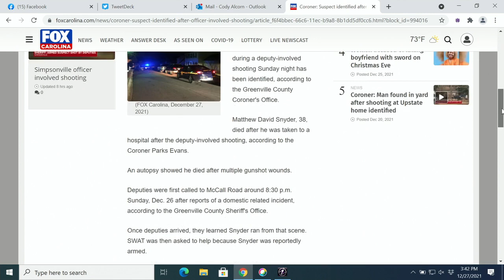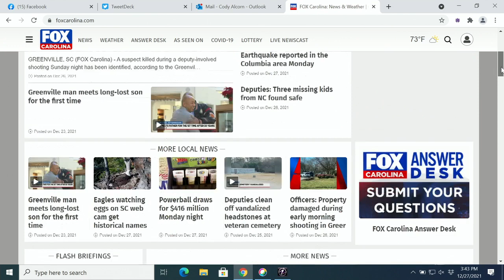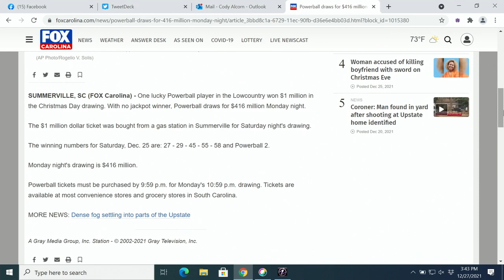4 p.m. news update from FOX Carolina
An earthquake was reported in the Midlands today. Plus, your latest forecast.